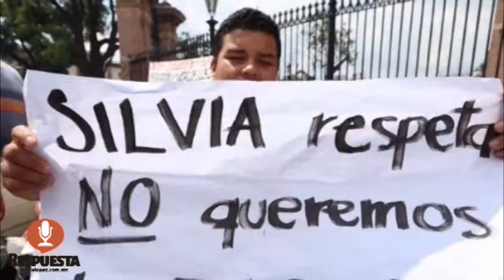RESPUESTA TV 12 JULIO 2016